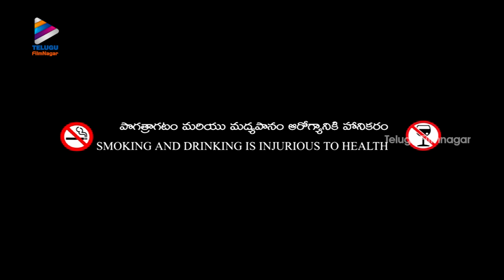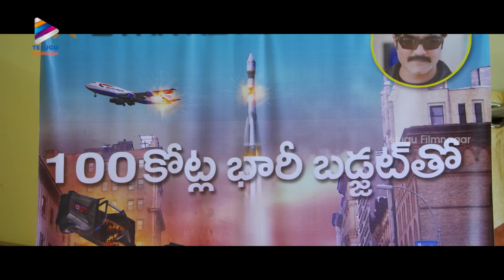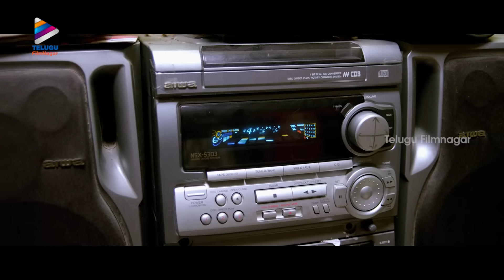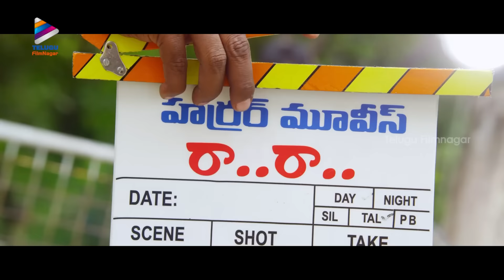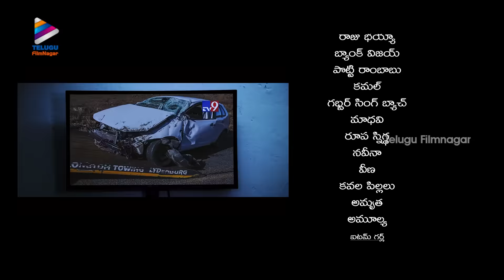Raa Raa Latest Telugu Full Movie | Srikanth | Naziya | Shakalaka Shankar | Telugu New Movies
Raa Raa Latest Telugu Full Movie on Telugu FilmNagar.

Synopsis:
Raj Kiran (Sreekanth) is a film director, whose films end up as disasters. A producer comes forward to make a horror film with him on the condition that he directs it entirely in a desolate bungalow in a forest on the outskirts of the city. What they are not prepared for is the actual presence of ghosts in the bungalow. Will Raj Kiran and his team make it out of the bungalow? Does he realize his dream of making a successful film? Answers to all these form the rest of the story.